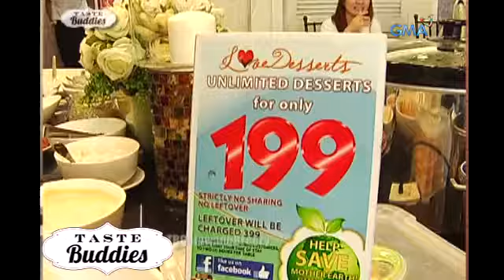Taste Buddies: Dessert buffet with Solenn Heussaff and Jeric Gonzales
‘Love Desserts’ is the new resto for customers with sweet tooth.

Watch ‘Taste Buddies' every Saturdays on GMA​.​ ​Hosted by Solenn Heussaff and Iya Villania with guest cohosts Jeric Gonzales and Ruru Madrid.